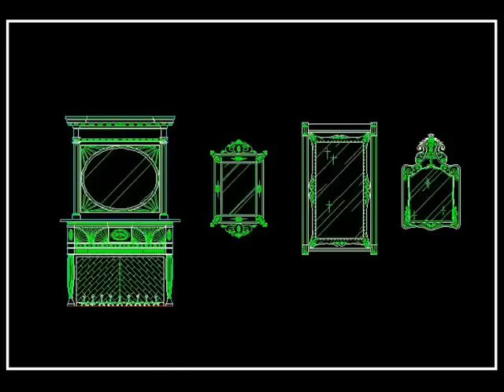【Autocad Block】European classical decorative design V.2.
AutoCAD Blocks | AutoCAD Symbols | CAD Blocks Library | AutoCAD Details│Landscape |

Hardware Blocks
Electrical Blocks
Bathroom Blocks
Interior Design

The Ceiling Design Template V.1
The Ceiling Design Template V.2
The Ceiling Design Template V.3
The Ceiling Design Template V.4
Gardening Landscape Design V.1
Gardening Landscape Design V.2
Roman / Decorative Columns 1
Roman / Decorative Columns 2
Mosaic Pavement Design1
Mosaic Pavement Design2
Wrought iron railing fence design 1
Wrought iron railing fence design 2
Chinese Classic grilles glazing design
European classical decorative design V1
European classical decorative design V2